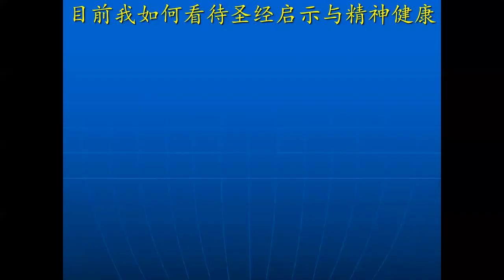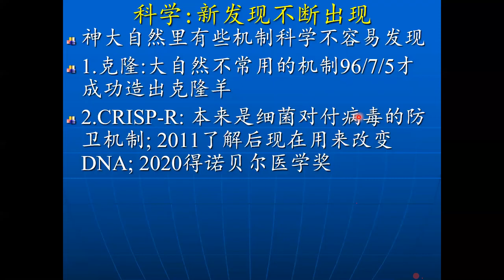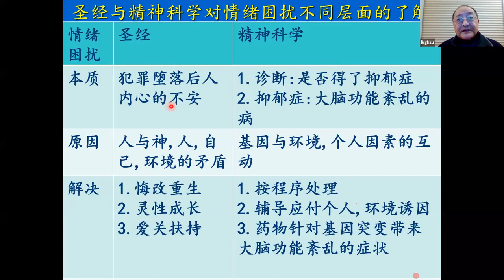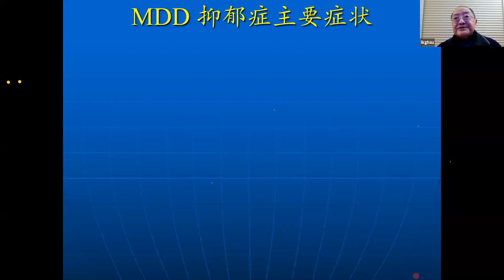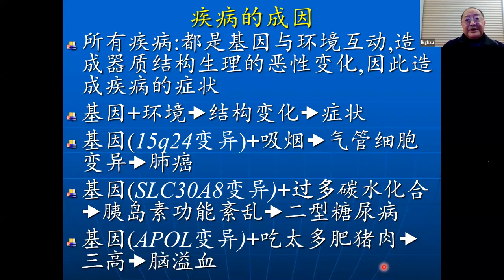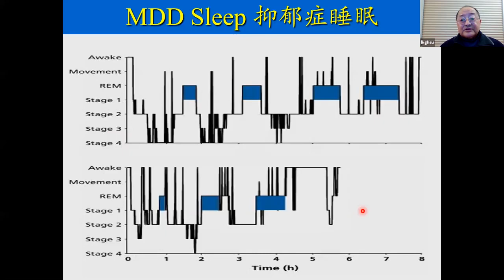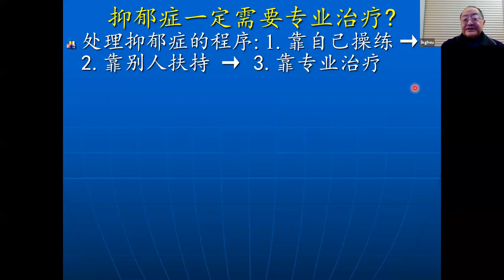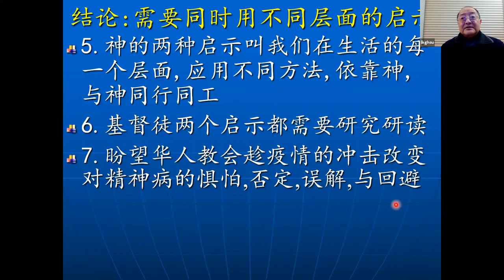【圣经启示与心理健康】 CIU中文神学课程 | 徐理强教授